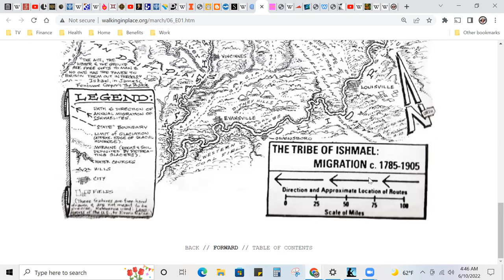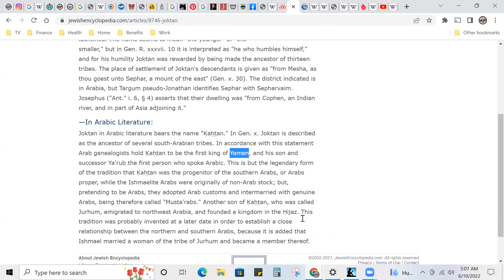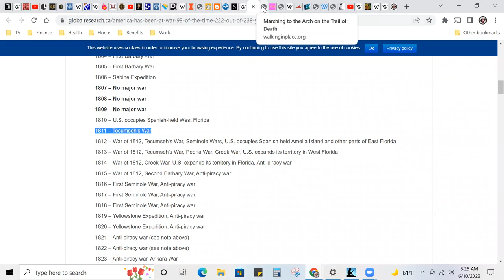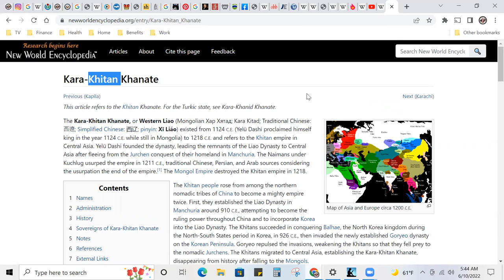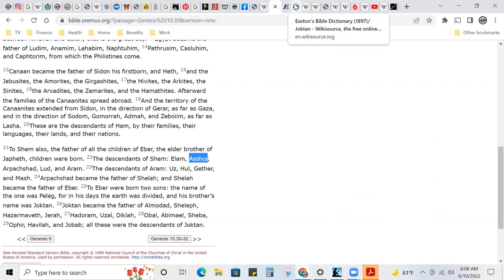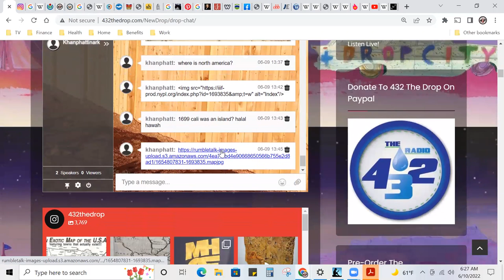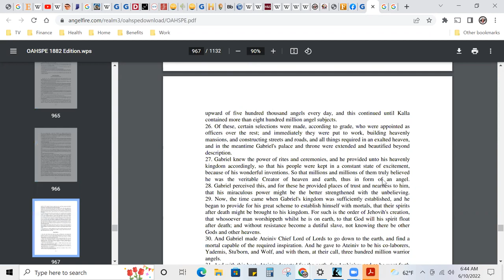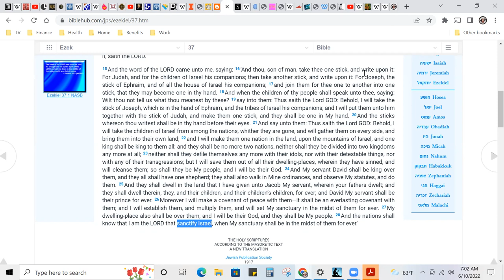Prester John #91 | Arab "Proper" vs Arab "Pretenders", JOKTAN (Yucatan) is Khatan, Khatai is CATHAY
Halal HaWah

Shalawam Khans!! ThaWaDa for surfing the wave in the Prester Investigation!